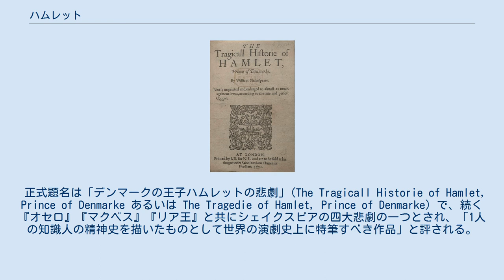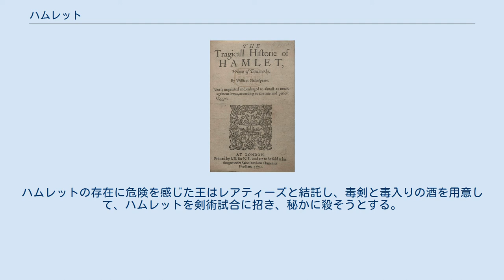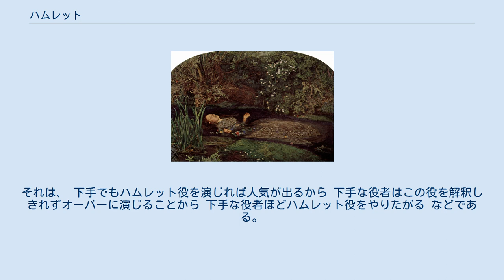ハムレット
『ハムレット』の原書（第2四折版） 『ハムレット』の原書（第1二折版〈ファースト・フォリオ〉） 舞台とされたデンマークのクロンボー城内に掲げられている「ハムレット」の石版（2005.08） 『ハムレット』（Hamlet）は、シェイクスピア作の悲劇。
5幕から成り、1601年頃に書かれたと推測される。
「デンマークの王子ハムレットが、父王を毒殺して王位に就き、母を妃とした叔父に復讐する物語」である。
 正式題名は「デンマークの王子ハムレットの悲劇」(The Tragicall Historie of Hamlet, Prince of Denmarke あるいは The Tragedie of Hamlet, Prince of Denmarke) で、続く『オセロ』『マクベス』『リア王』と共にシェイクスピアの四大悲劇の一つとされ、「1人の知識人の精神史を描いたものとして世界の演劇史上に特筆すべき作品」と評される。
およそ4000行で、シェイクスピアの戯曲の中で最長である。
 主人公のハムレットについては、イギリスのロマン主義を代表する詩人・批評家でシェークスピアを神格化したコールリッジによる「悩める知識人」像が一般的だが、「近年は自己克服をした行動人ハムレットという解釈も有力である。」 『ハムレット』の話はハムレット伝説といわれる北欧の伝説が元になっており、デンマークの歴史家サクソ・グラマティクスが12世紀に書いた『デンマーク人の事績』（Gesta Danorum）にハムレット王子の原話が出ていて、モデルになったアムレート（Amleth）の武勇が伝えられている。
シェークスピアに直接影響を与えたのは、イギリスの劇作家トマス・キッドが書いた『スペインの悲劇』という1587年ごろ初演された戯曲とされている。
また、研究者が「原ハムレット」と呼ぶ現存しない戯曲があって、1580年代末にロンドンで初演されて人気があった作者不明の作品がおそらくシェークスピアの『ハムレット』の直接の下敷きであろうとされている。
「原ハムレット」の作者をトマス・キッドと推定する説がある。
 王が急死する。
王の弟クローディアスは王妃と結婚し、後継者としてデンマーク王の座に就く。
父王の死と母の早い再婚とで憂いに沈む王子ハムレットは、従臣から父の亡霊が夜な夜なエルシノアの城壁に現れるという話を聞き、自らも確かめる。
父の亡霊に会ったハムレットは、実は父の死はクローディアスによる毒殺だったと告げられる。
 復讐を誓ったハムレットは狂気を装う。
王と王妃はその変貌ぶりに憂慮するが、宰相ポローニアスは、その原因を娘オフィーリアへの実らぬ恋ゆえだと察する。
父の命令で探りを入れるオフィーリアを、ハムレットは無下に扱う。
やがて、王が父を暗殺したという確かな証拠を掴んだハムレットだが、母である王妃と会話しているところを隠れて盗み聞きしていたポローニアスを、王と誤って刺殺してしまう（「ねずみかな」という台詞があるが、本当にねずみと思っていたわけではない）。
オフィーリアは度重なる悲しみのあまり狂い、やがて溺死する。
ポローニアスの息子レアティーズは、父と妹の仇をとろうと怒りを募らす。
ハムレットの存在に危険を感じた王はレアティーズと結託し、毒剣と毒入りの酒を用意して、ハムレットを剣術試合に招き、秘かに殺そうとする。
しかし試合のさなか、王妃が毒入りとは知らずに酒を飲んで死に、ハムレットとレアティーズ両者とも試合中に毒剣で傷を負う。
死にゆくレアティーズから真相を聞かされたハムレットは、王を殺して復讐を果たした後、事の顛末を語り伝えてくれるよう親友ホレイショーに言い残し、この世を去ってゆく。
 オフィーリア　ジョン・エヴァレット・ミレー画（1852年・テート・ギャラリー収蔵） ハムレットには三つの異なる印刷原本が存在しており、二つの四折版（quatro）をQ1とQ2、もう一つの二折版（folio）をF1と呼ぶ。
 また、俗説として「ハムレット」に関係しているとするものがある。
それは、 下手でもハムレット役を演じれば人気が出るから 下手な役者はこの役を解釈しきれずオーバーに演じることから 下手な役者ほどハムレット役をやりたがる などである。
 題名は特記したもの以外は全て『ハムレット』